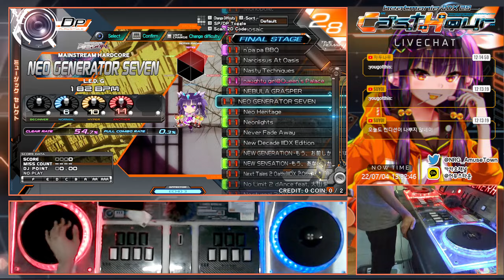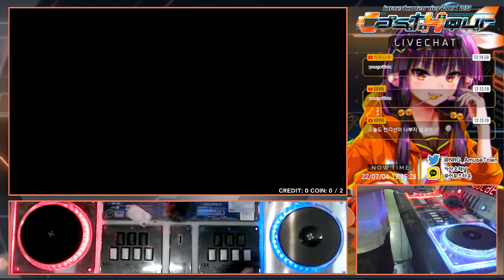[Beatmania IIDX 29 Casthour] Golden Palms DPL (11) (+hand shot)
option: easy